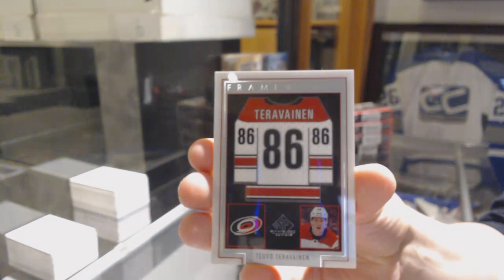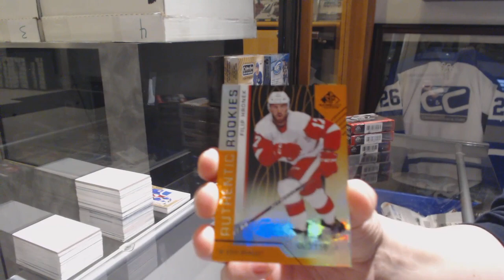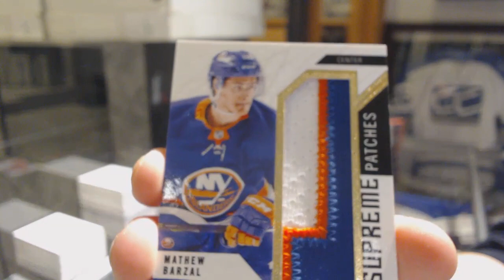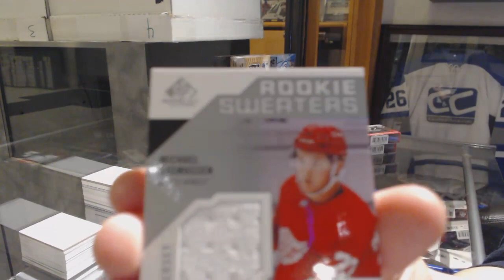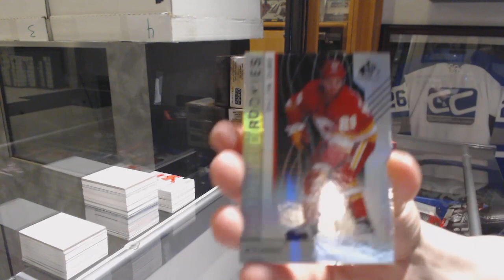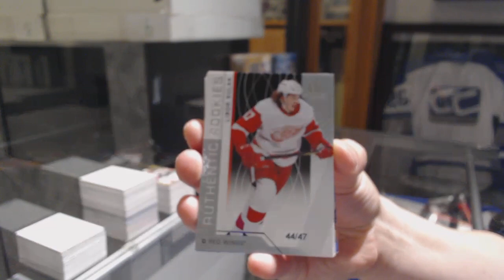18-19 Upper Deck SP Game Used Hockey 5 Box Break - C&C GB# 10,067